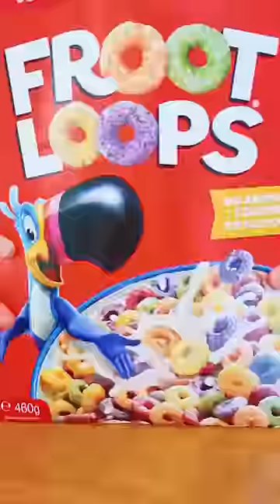Does BACON SALT make EVERYTHING taste like BACON? Results will SHOCK YOU w/Norris Nuts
In this video Biggy Norris tests if bacon seasoning can really make all foods (everything) taste like bacon.